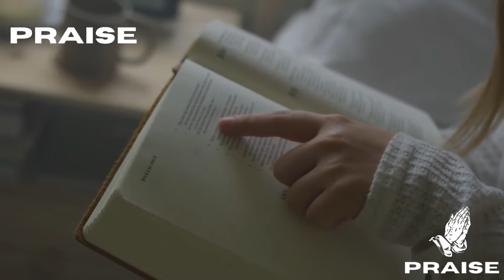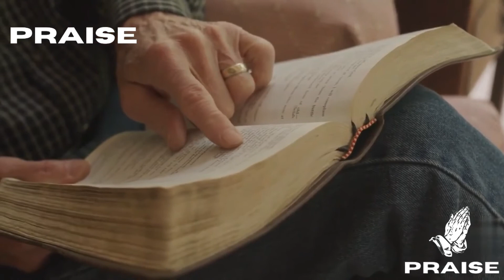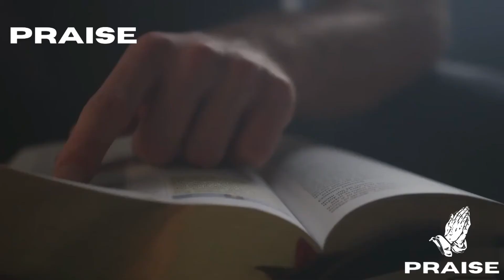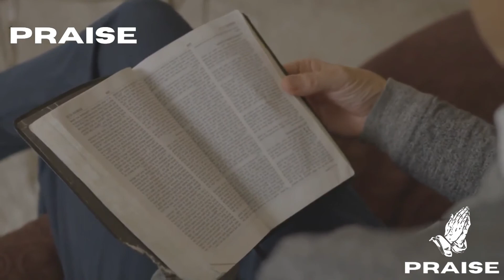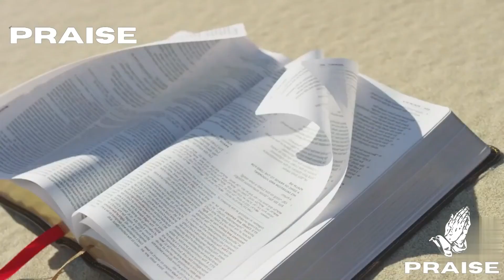WAYS TO FIGHT YOUR SPIRITUAL ATTACKS ACCORDING TO THE BIBLE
THE MARK OF THE BEAST, ANTICHRIST AND FALSE PROPHETS COMING | MIGHT BE CLOSER THAN YOU THINK